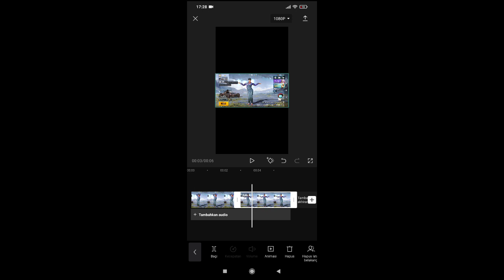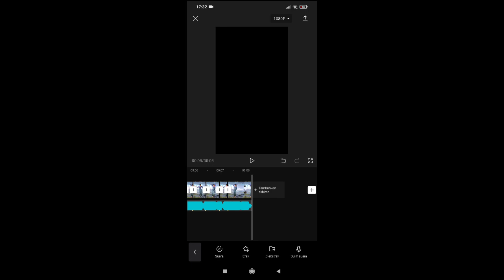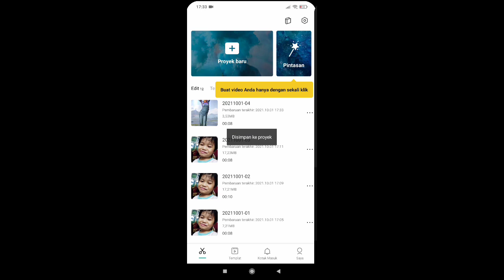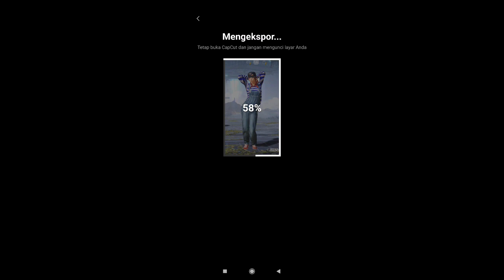TUTORIAL FOTO CAPCUT VIRAL TIK TOK